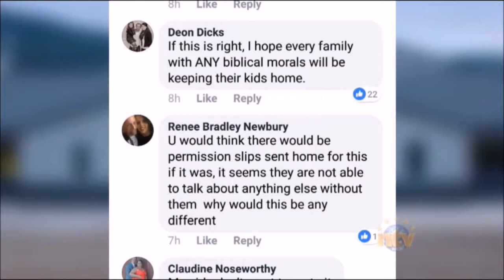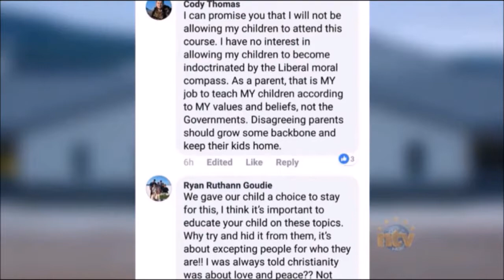Telegram Journalist David Maher On Growing Up Gay In NL (Newfoundland)